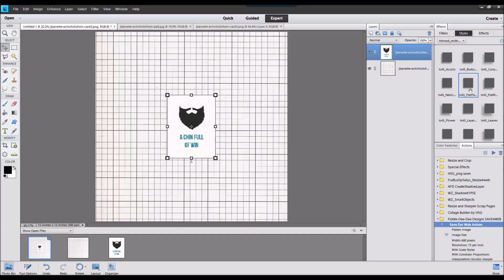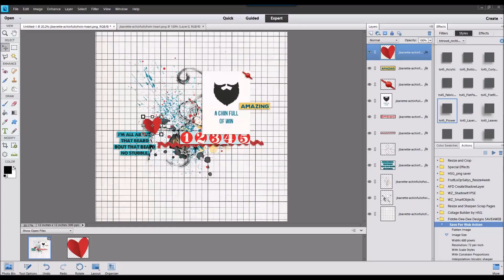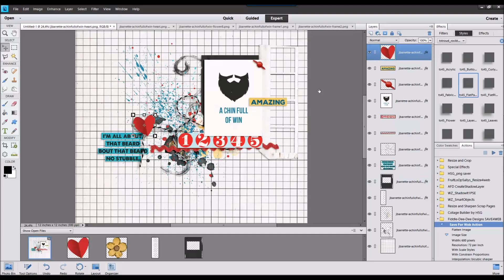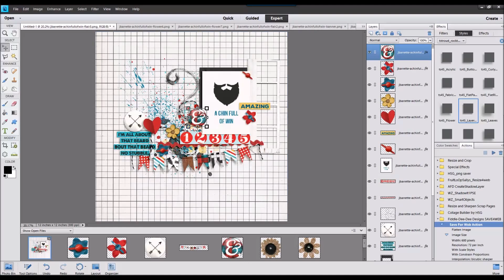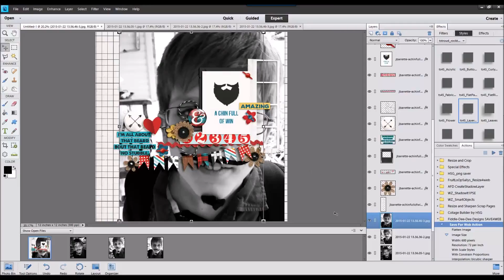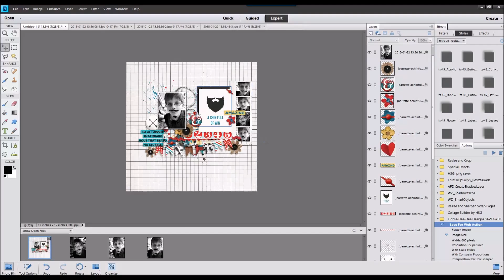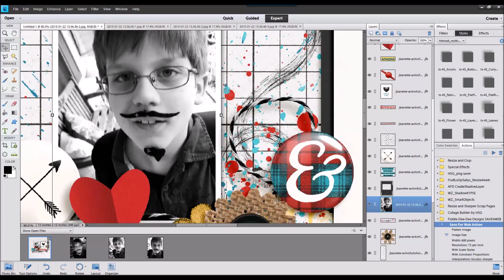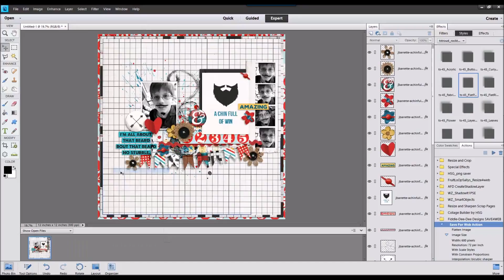Chin Full Of Win ~ Watch Cheryl Scrap 85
I used digital products by Jenn Barrette at Sweet Shoppe Designs to create a layout about my son coming to the car after school with these crazy mustaches on. Total time to scrap this layout was 17 minutes.

Font is Always In My Heart